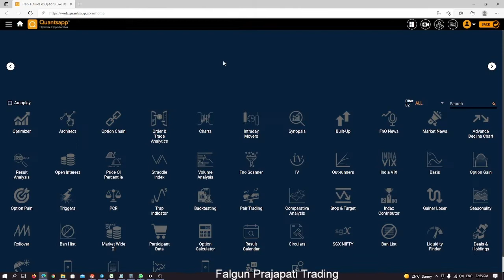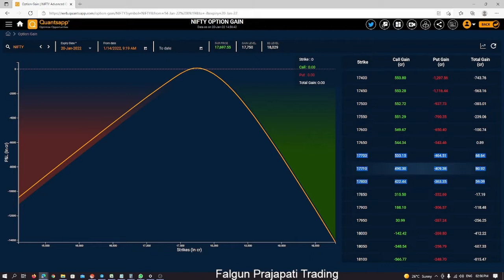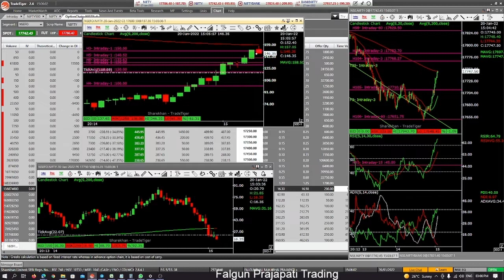20122022 Nifty Live session Trade 90 to 150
Date 20 January 2022 - Live Trade explained

Live Trade explained for NIFTY 17600 CE

Part of the live session - explained in detail why we buy at 17600CE.

17600 CE buy at 90 and sell at150.

60 Points gain in live market.